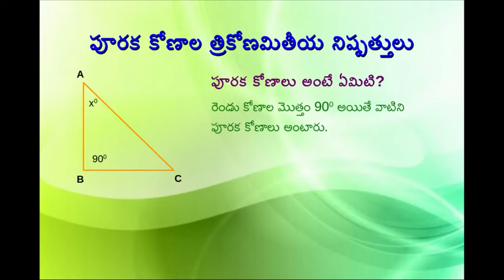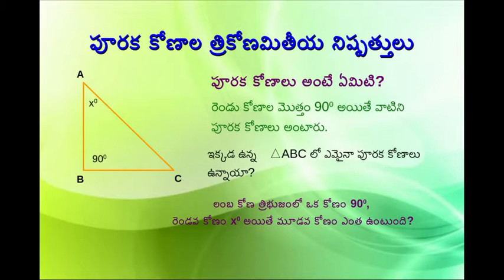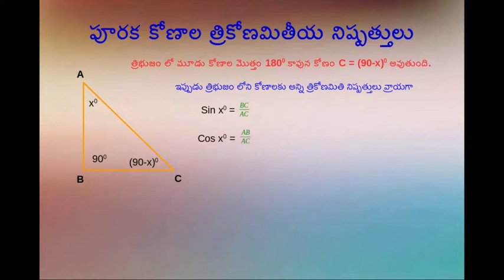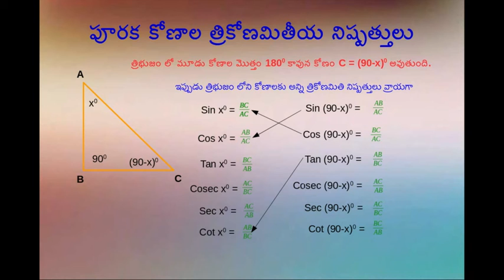10 Maths complementary angles in trigonometry by Ajay Reddy